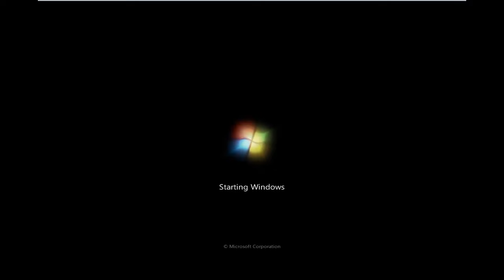Every school pc trying to run ms paint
paint try hard for my pc